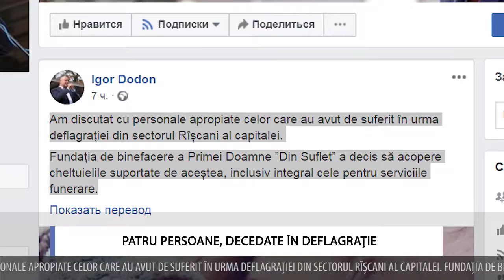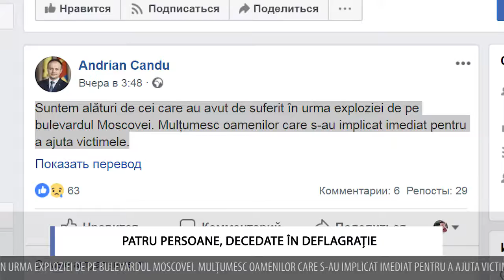Patru persoane, decedate în deflagrație